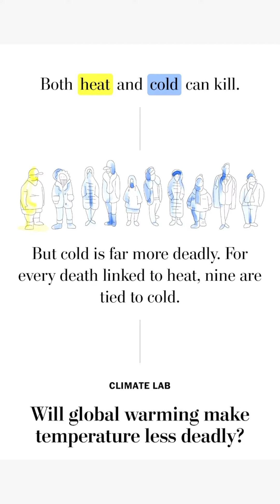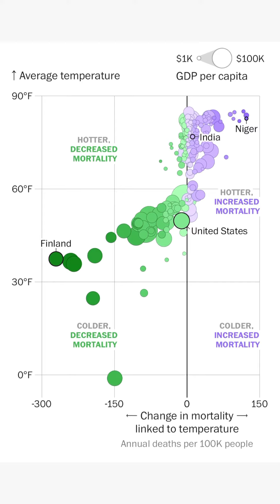Will More People Die With Warmer Temperatures?